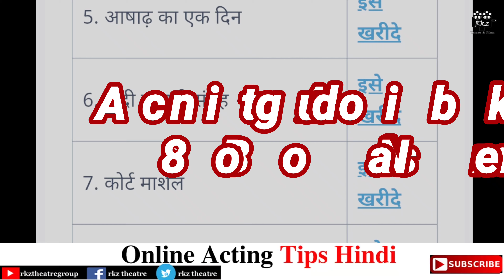दुनिया की 3 सबसे बड़ी किताबें | Acting Audiobook For Actors | Book Summary in Hindi | Rkz Theatre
Hi,
Hello guy's you are welcome my YouTube channel RKZ theatre group, who gives you information about like audition, acting tips, acting videos, monologue, script practice at home and other information related to Indian film industry.

दुनिया की 3 सबसे बड़ी किताबें | Acting Audiobook For Actors | Book Summary in Hindi

1. Acting Tips-

2. Audition Video-

3. Short Films-

4. Casting Tips-

5. Acting School Admission-

Freelance Work

1) YouTube Information Videos
2) Short films.
3) Vlogs
4) Wedding
5) Educational Channel Videos
6) News Video
7) Digital Marketing Strategy For Startups and Youtube Channels Strategy